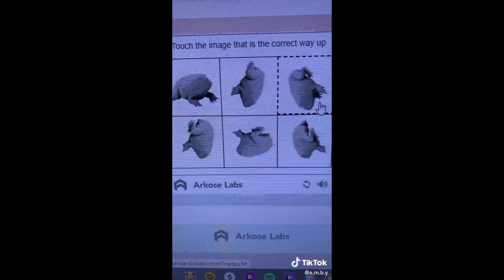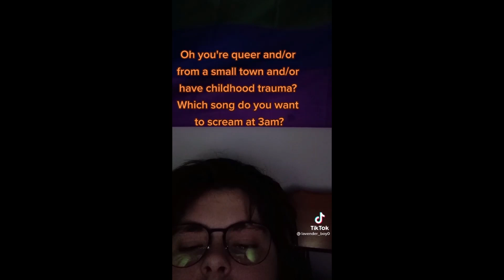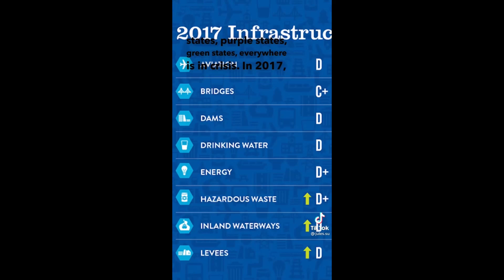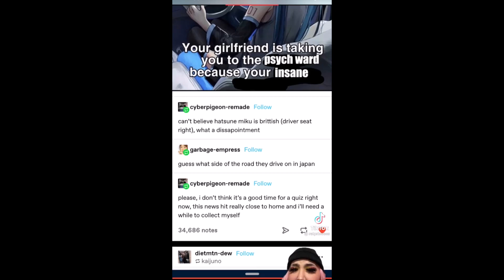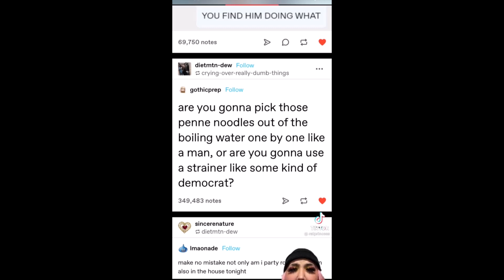no titles, head empty. here's a tiktok compilation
please i need Titles

links:
0:00
0:47
1:02
1:13
1:41
2:40
2:54
3:19
3:55
4:06
4:54
5:03
5:48
6:46
7:20
7:44
8:00
8:37
9:27
9:41
9:54
10:18
10:45
11:18
11:33
12:31
13:31
13:41
14:37
14:52
15:05